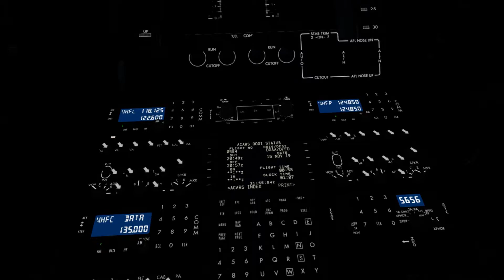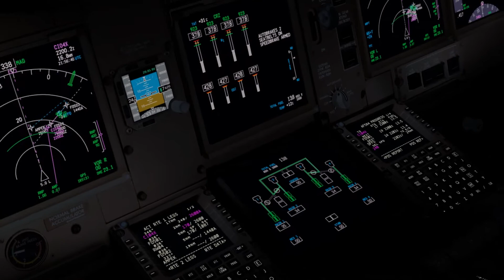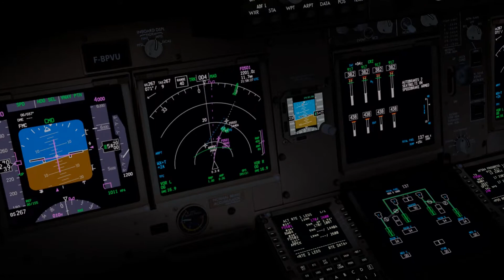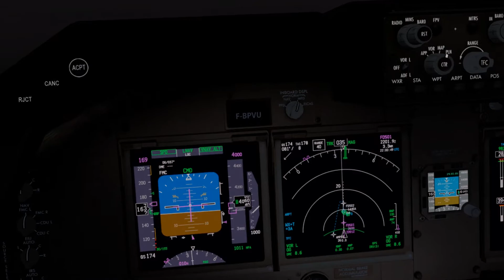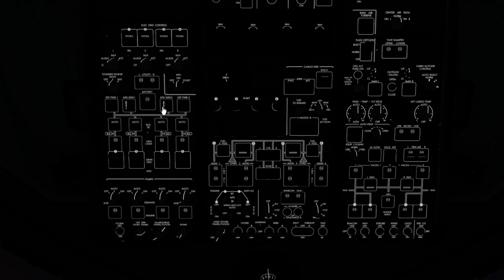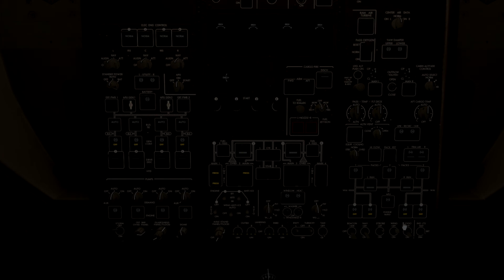BOEING 747-8 NIGHT LANDING AT OUAGADOUGOU OUA